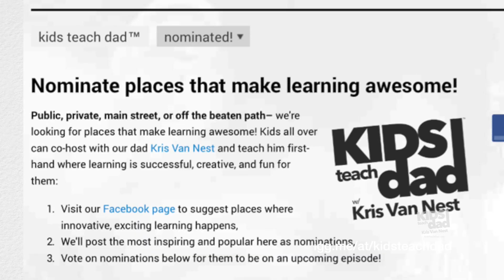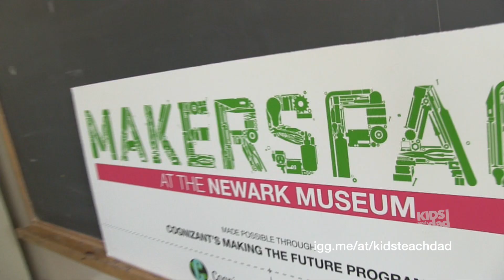KIDS TEACH DAD™ Indiegogo 2014 K5a